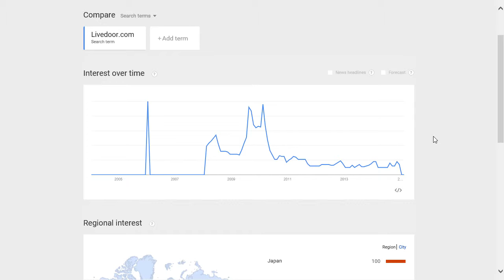Livedoor.com popularity rating, reputation, history, chart, top, 2015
Livedoor.com popularity rating, history, chart, top, 2015, Livedoor.com reputation.